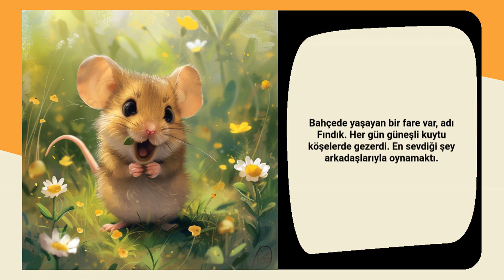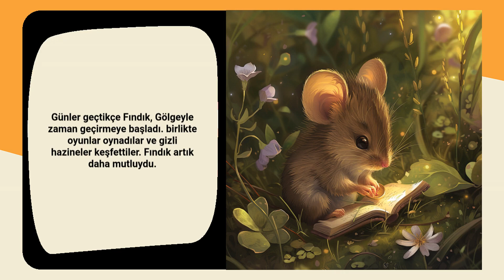Starry Stories: Fındık ve Gölge Bahçesi - Çocukların Favorisi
Bir fare, kıskançlıkla başa çıkıyor ve dostluk buluyor.
*Ana Duygu:* Kin
*Kahramanın İsmi:* Fındık
*Onun Yaşı:* 3
*Kahramanın Türü:* Fare
*Konum:* Bahçe

🔍 Bu videoda, hem çocuklara hem de yetişkinlere hitap eden, büyüleyici ve aydınlatıcı bir uygulama olan Yıldızlı Hikayeler'in benzersiz özelliklerini keşfedin. 🌟👨‍👩‍👧‍👦

📲 Kullanımı Kolay ve Erişilebilir:
Yıldızlı Hikayeler kullanıcı dostudur, günlük yaşamınıza sorunsuz entegrasyon ve gezinme imkanı sunar, hikayeleri istediğiniz zaman hayata geçirir. 📱👌

🌟 Hayal gücü ve duygusal gelişim yolculuğuna Yıldızlı Hikayeler ile çıkın. Hikaye zamanınızı zenginleştirici bir maceraya dönüştürmek için şimdi indirin.